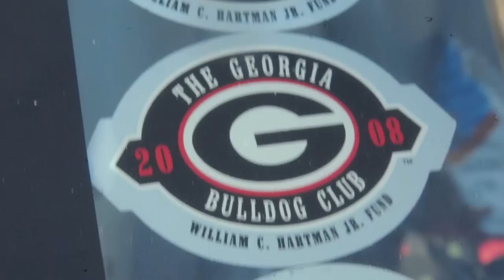Gameday & Tailgating in Athens 2015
The Red & Black interviews some of the Georgia Bulldogs' biggest fans and give you a small glimpse into the game-day & tailgating experience in Athens, Georgia, on Sunday, Oct. 17, 2015.

By Randy Schafer